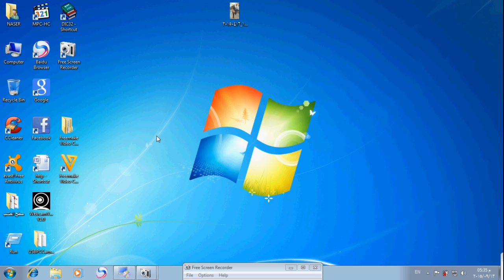ماهى قناة!( ابوسلمى لشروحات الخرسانة والتربة)!😎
مقدمةبسيطةعن فكرةالفناةش(ابوسلمى لشروحات الخرسانة والتربة )😎
ادعوك!للتعرف!على!قناة!(ابوسلمىلشروحاتالخرسانةوالتربة)👍
قناة!ابوسلمى لشروحات الخرسانة والتربة!😎

مقدمة !بسيطة! عن! فكرة! الفناة
"هذه القناة تضم جميع الاختبارات التى تخص مكونات الخرسانة  (الاسمنت – الركام -الماء – الاضافات ) وايضا التربة – وهى تهتم بالاختبارات التى تتم فى الموقع اوفى داخل المعمل - وهى تحتوى على فيديوهات اكيد مفيدة لرجل ضبط الجودة ( ابوسلمى لشروحات الخرسانة والتربة ) اسال الله ان يديم عليكم نعمة الصحة والعافية
تحياتى / عبدالناصر احمد بربرى

"اكسبلور science ترند experiment chemistry physics ابوسلمى لشروحات الخرسانة والتربه